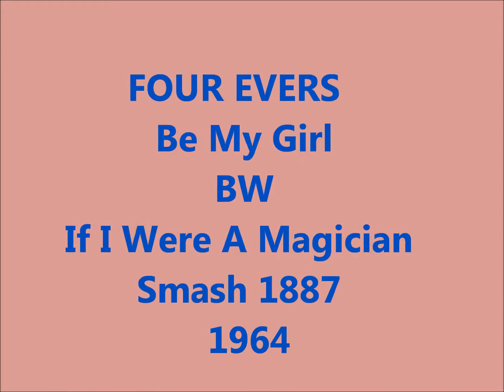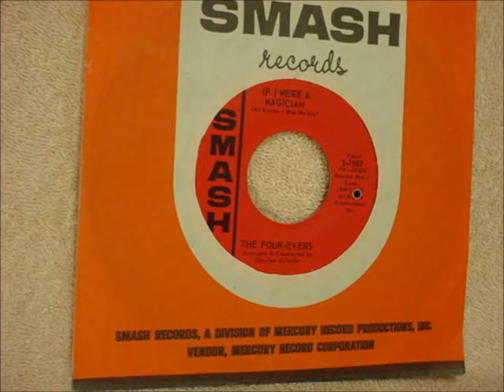FOUR EVERS - Be My Girl / If I Were A Magician - Smash 1887 - 1964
DOOWOP - 60'S TEEN SOUND